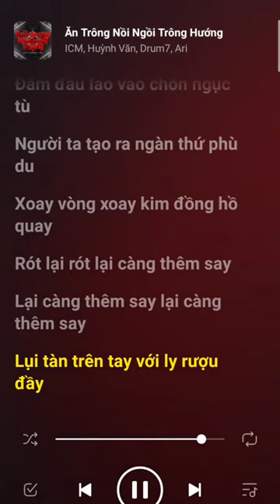tha thứ lần 1 là do mình tin sai lần hai là do mình ngu....ăn trông nồi ngồi trông hướng full#tiktok